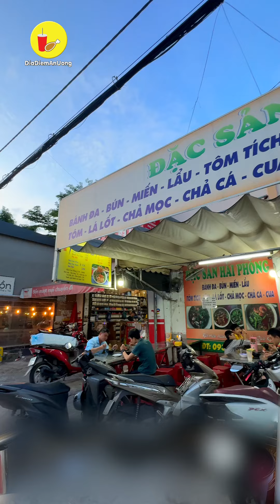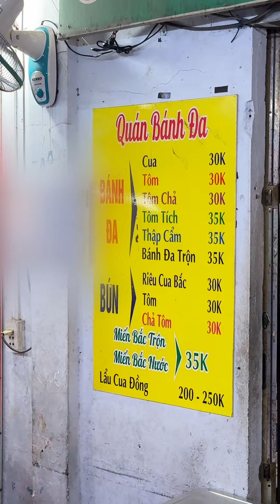Rẻ bất ngờ tô BÁNH ĐA CUA đặc sản Hải Phòng, có gì mà nổi tiếng nhất quận Gò Vấp? | Địa điểm ăn uống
Địa chỉ : Bánh Đa Cua Hải Phòng
📍732 Lê Đức Thọ P.15 Gò Vấp
⏰ 6h - 11h và 15h - 21h